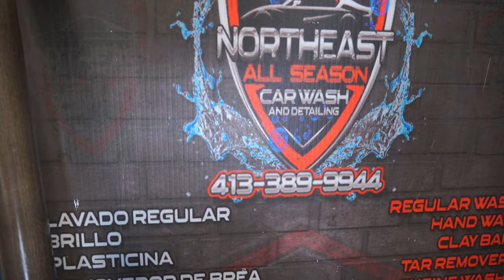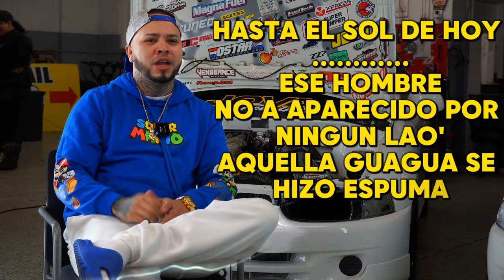Vlog 4: Detras del Podcast Mitsubishi de Calle V.S The🌍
▶️Main Page: @mozeTv.